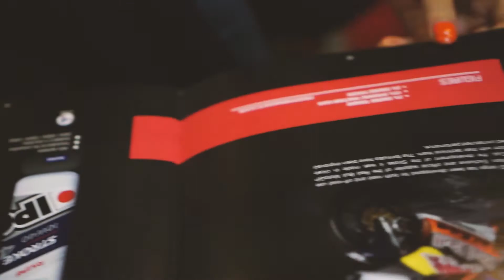IPONE passion first | Home Motorcycle Workshop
🔥🔥🔥THAY NHỚT IPONE STROKE 4 RACING OIL TẶNG 1 CHAI DƯỠNG SÊN 250ML -  1 KÍNH IPONE - 1 Lon RedBull 🔥🔥🔥
Deal siêu hot cho anh em bikers muốn trải nghiệm thử dòng nhớt Stroke 4 Racing - Tổng hợp toàn phần gốc Ester - một sản phẩm đang được sử dụng thực tế tại hai giải đua Moto GP Rookies Cup và MXGP Championship với các tính năng :
●  Tăng 15% Ma sát động, giúp sang số êm và mượt.
●  Tăng 3% Mô-men xoắn, giúp xe bứt tốc nhanh hơn.
●  Tăng 2% Công suất máy (mã lực), giúp xe đạt tốc độ vượt trội.
●  Các tính năng đặc biệt khác như: Kiểm soát nhiệt độ động cơ hiệu quả, Giảm đóng cặn do đốt nhiên liệu, Giảm hao nhớt, Tăng tuổi thọ động cơ và hộp số.
Lưu ý :
- Chương trình chỉ áp dụng cho các bạn đến thay nhớt trực tiếp tại các cửa hàng đối tác và được ủy quyền của IPONE.
- Combo quà tặng áp dụng cho lượt thay nhớt.
- Thời gian chương trình : 28/05/2020 đến 07/06/2020.
- Áp dụng tại các cửa hàng Đối tác và Uỷ Quyền của IPONE
ĐẶT TRƯỚC  ngay từ hôm nay với Home Motorcycle Workshop để sắp xếp lịch giữ quà cho các bạn ngay nhé!👌
385/12A Lê Văn Thọ P.9 Gò Vấp